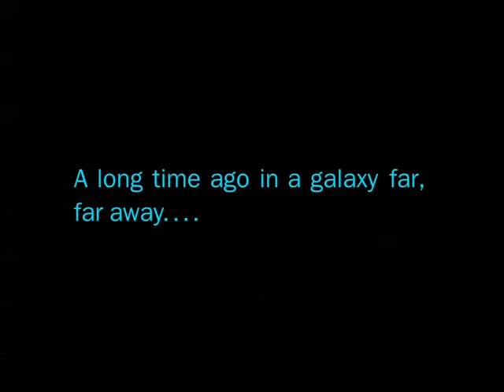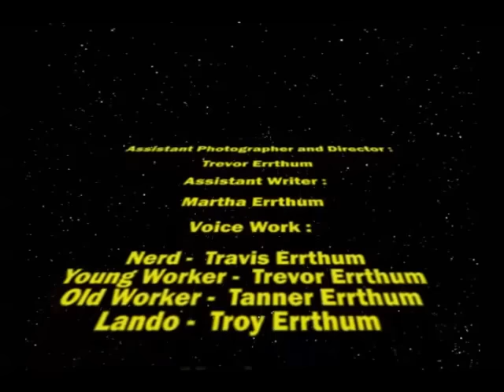Building of the Millennium Falcon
A Stop Motion Lego Presentation

Filmed at 5 Frames Per Second
950 distinct pictures used (minus those that were cut)
Music purchased from 8 Bit Universe, found on Amazon
Stop motion work done in Windows Movie Maker
All sound work done in Audacity
Sound effects obtained from freesfx.co.uk or Star Wars movies
Credits crawl created in Adobe Premiere Elements
Lego set 75105 used for the production and other misc. pieces